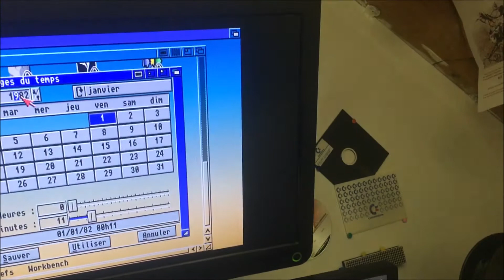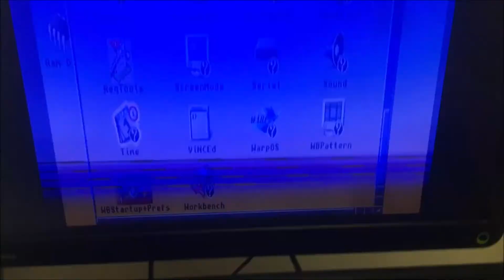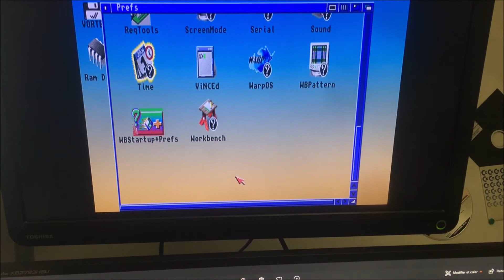[Mon Amiga 1200] - Il était temps ^^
On continue sur les reup des mes vidéos Amiga 1200
Aujourd’hui rajout du RTC  sur l'apollo 68060